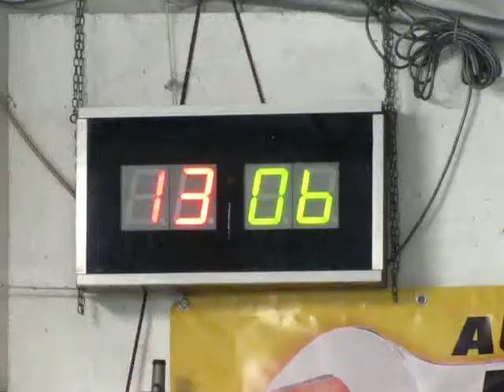14R 06V MVI 0435